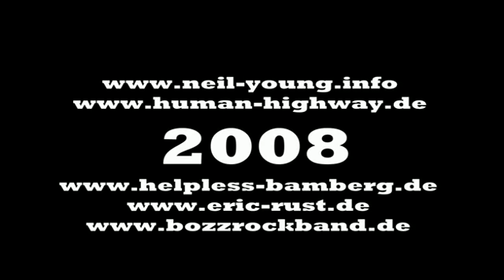EricRustHeyHeyMyMy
Eric Rust and The Never Sleeps Band
Tribute to Neil Young
Openair in the canyon
Country Club Kieselbach 13/09/2008